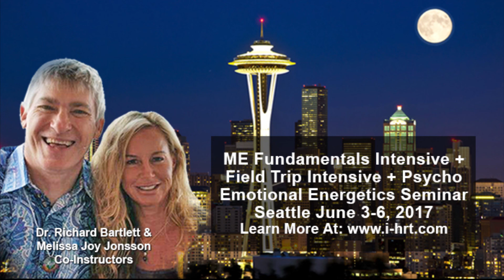Matrix Energetics Seattle June 3-6, 2017 Seminar Invitation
MATRIX ENERGETICS® FUNDAMENTALS INTENSIVE + FIELD TRIP INTENSIVE (4-DAYS) + PSYCHO EMOTIONAL ENERGETICS (2 EVENINGS) JUNE 3-6, 2017
Dr. Richard Bartlett and Melissa Joy Jonsson, Co-Instructors

ME Fundamentals will teach you how to connect with the field of Matrix Energetics® to make changes instantly. You will learn how to easily shift focus outside the concept of a problem set into a new solution set, where transformation becomes a power with which you joyfully co-create. Specific techniques are taught that utilize the power of focused intent, playfulness, and heart-centered awareness to create real-time changes in patterns, precepts and awareness. Specifically, students will learn the art and science
of the 2-point method, Time Travel techniques and Parallel Universe Theory in application.

The Matrix Energetics® Field Trip is our easy to understand, and even easier to do, foray into working with self and other in a ‘remote influencing’ format. In this course you will learn how to remotely perceive, access, and influence any pattern in any aspect of life. Melissa and Richard share and demonstrate incredibly easy to learn and unbelievably powerful tools in which you can observe, explore, and potentially change any situation, condition, or life pattern.

Psycho Emotional Energetics, developed by Dr. Richard Bartlett and taught by Melissa Joy and Richard, will provide you with the newest breakthrough in Conscious Technologies and can assist you in changing long-standing emotional and psychological patterns in a few short minutes. Tested extensively by Richard
in his distance Skype sessions and enhanced by Melissa Joy, who brings her own amazing contributions and skills to the mix, this brand new approach builds on the skills of Spatial Clairvoyance with advanced methods.